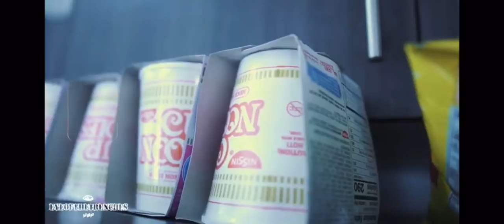Majin Manno “Boss Up”